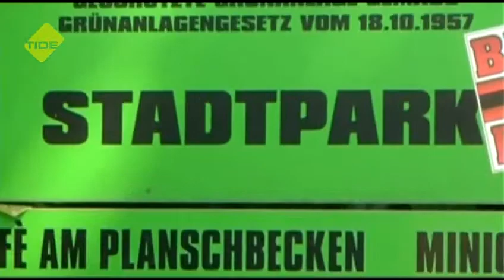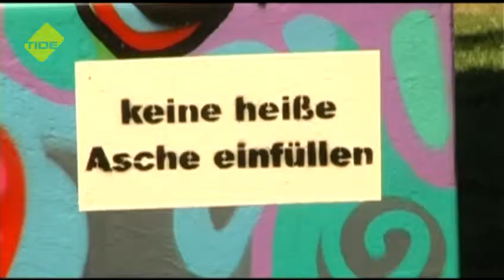TIDE Ferienakademie - Sommer 2014 - Stadtpark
Im Sommer will man draußen sein, die Sonne genießen und entspannen. Hamburgs Stadtpark bietet genügend Platz für Jung und Alt. Bei bis zu 100.00 Besuchern täglich, füllt sich der Stadtpark mit fröhlichen Stimmen und Grillgeruch.